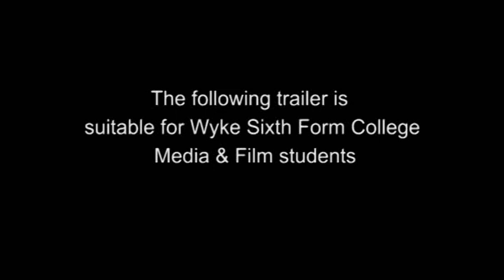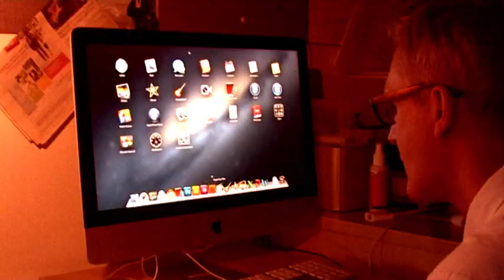"Deadline" a Wyke Media Studies Trailer.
From the team that brought you the "Top Three Music Videos", bring you "Deadline", the film trailer of the year. MAFTA nominated, I hope we win.